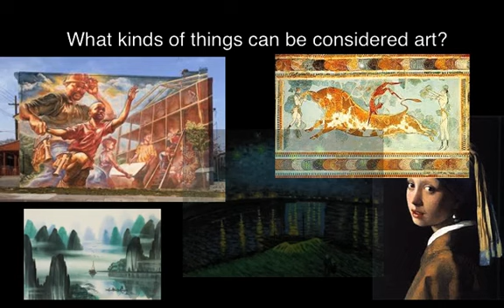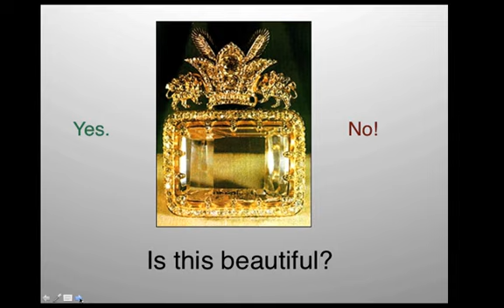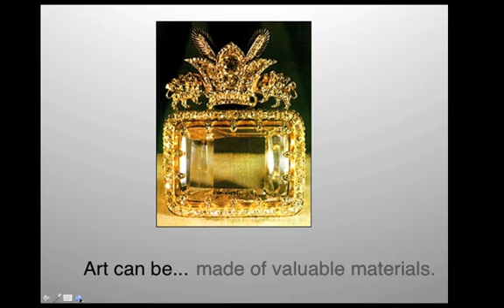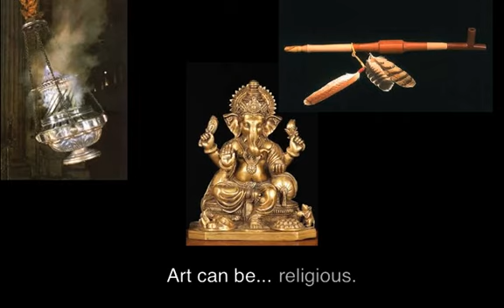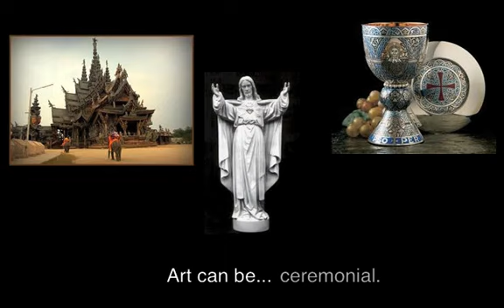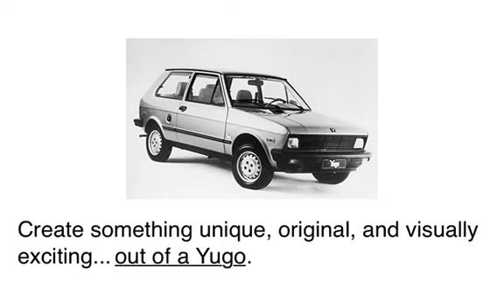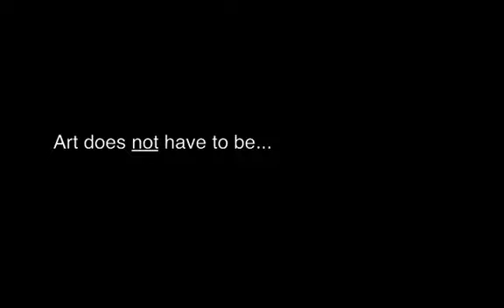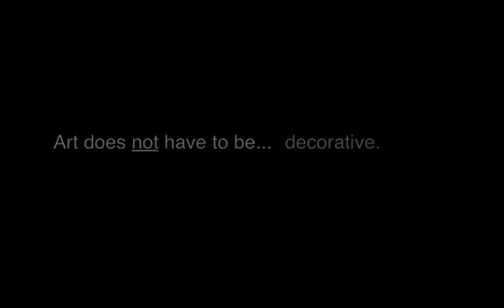What kinds of things can be considered art and why